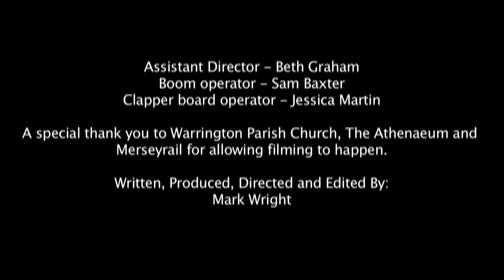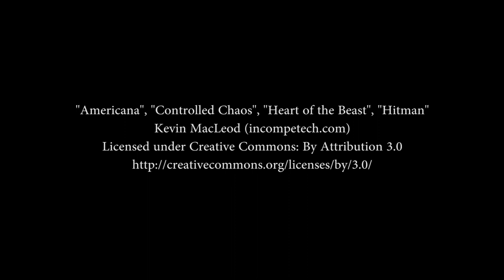How To Be Human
Charlie Bowman and Jessica Zayn are a husband and wife couple that work for MI5 and today is their last day!

Their boss, MI5 Chief Elizabeth Sorkin has agreed to give them one final assignment before they officially retire.

Can Charlie truly move on from his spy past?

Two Spies. One Final Assignment.

Starring Mitch Thornton, Hannah McGowan and Patricia Winker.

Derek Vernon, James Frost and Arthur Roberts star as supporting characters.